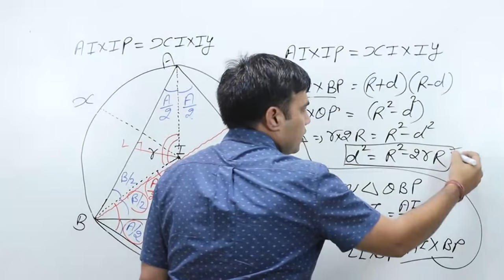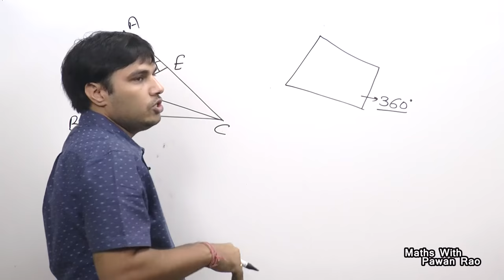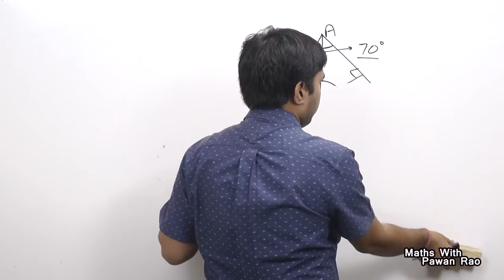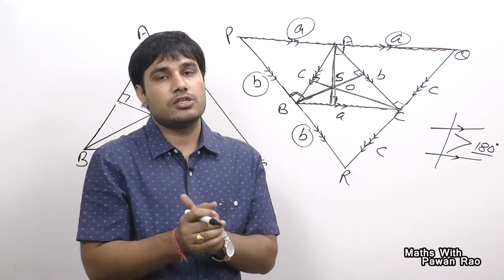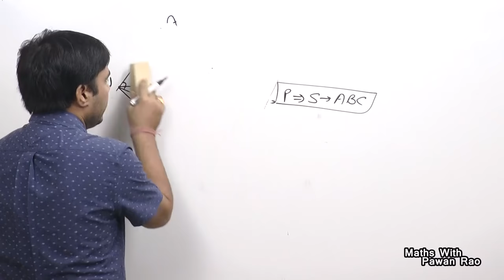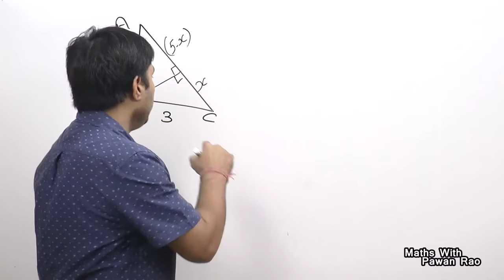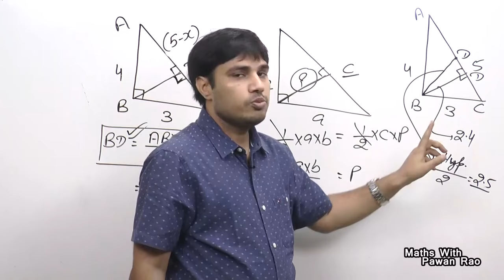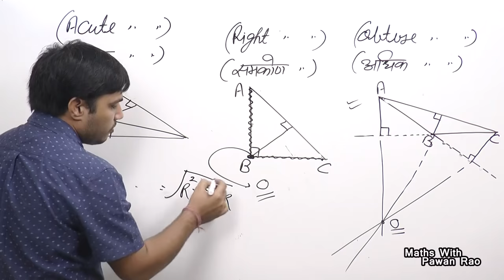Altitudes Of Triangles ( ORTHOCENTER )- Hindi & English - Problems & Solutions for SSC, CDS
Learn Altitudes Of Triangles ( ORTHOCENTER ) and other subtopics like - 1. Orthocenter properties.

Get a thorough knowledge of the Altitudes Of Triangles  and never get confused in between Orthocenters and Incenter.